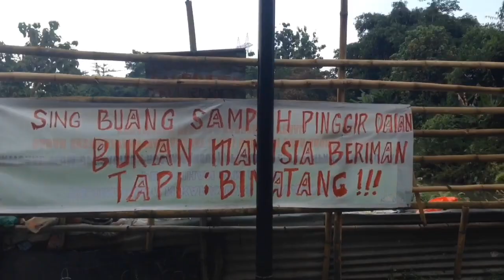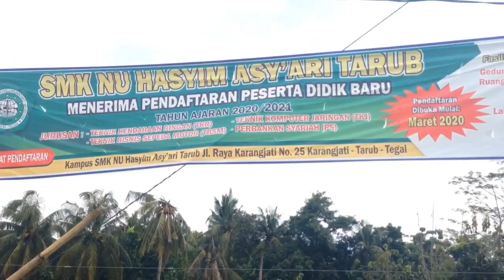Penelusuran Jejak Rel Mati Pabrik Gula Pangkah || Dead Rail Hunter || MelawanLupa #101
Blusukan Sejarah hari ini menulusuri Jejak Rel Mati Pabrik Gula Pangkah

Penulusuran dimulai dari Grobog Wetan - Tonggara , sepanjang penelusuran saya menemukan beberapa patok rel dan spoorbrugh (jembatan kereta) namun sayangnya kami tidak bisa menemukan tanda2 pembuata rel atau kapan rel mati ini didatangkan ke Pangkah dan sekitarnya

Oya liputan lengkapnya sudah bisa teman2 saksikan di link dibawah ini ya man teman 👇👇